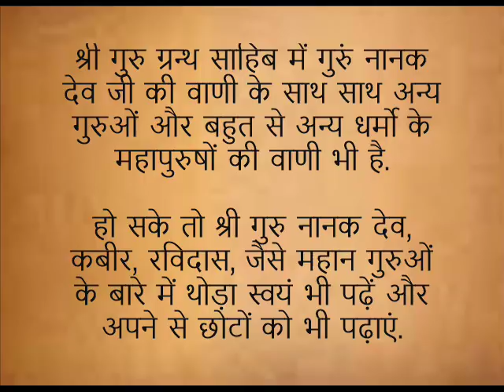प्रेरणा कथा: मैं जनेऊ नहीं पहनूंगा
राजा शर्मा जी की ये कहानी भी एक नया अनुभव होगा आपके लिए. इस कहानी को अगर आप पसन्द करते है तो इसको लाइक करके अपने मित्रों के साथ भी शेयर कर दीजियेगा. धन्यवाद!